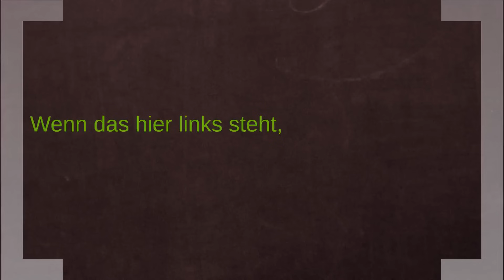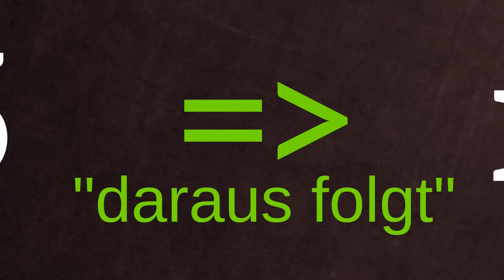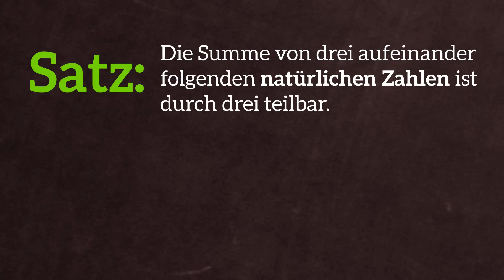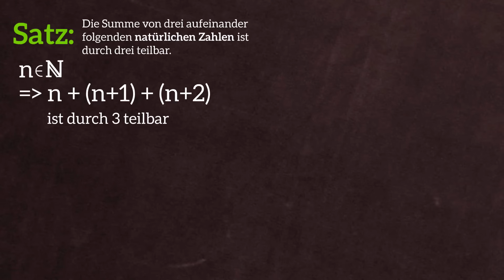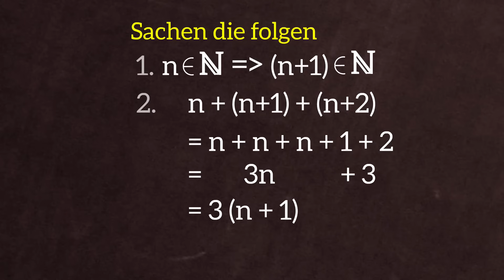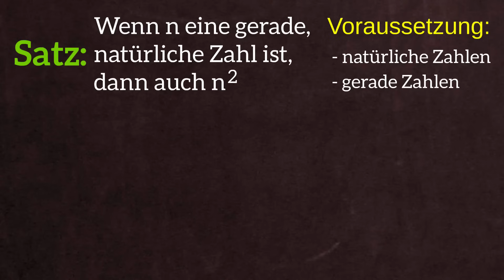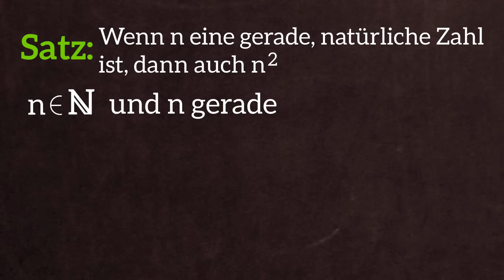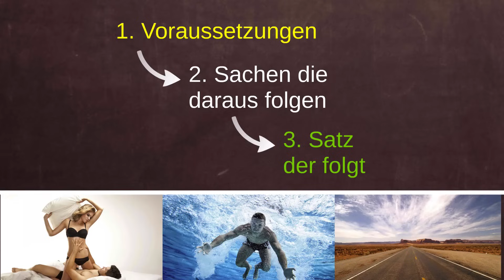Direkter Schluss / Direkter Beweis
Sherlock Holmes, kennt jeder. Und der macht genau das, was ihr in der Uni machen müsst: Die richtigen Schlüsse ziehen.
Das ist nämlich sehr wichtig für den direkten Beweis. An der Uni müsst ihr nämlich fast jeden Dreck in Mathe beweisen. Und meistens geht das direkt ;)
Im Video geht’s erstmal um die allgemeine Vorgehensweise und dann gibt’s zwei einfache Beispielbeweise.

📺 ALLE KANÄLE